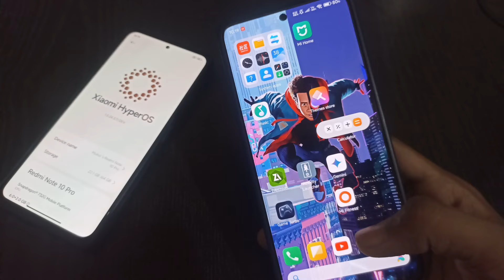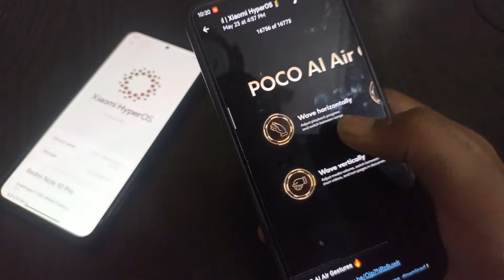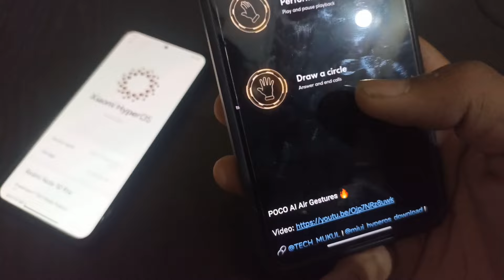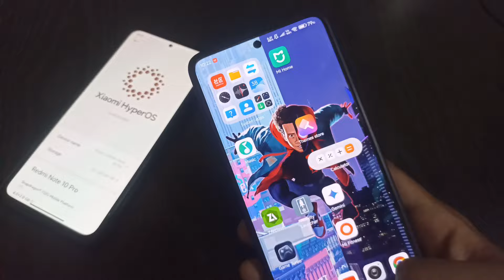Official HyperOS 2 Air Gestures is announced for Xiaomi devices 📱